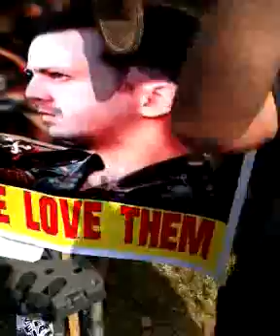protest to support Syria , Washington DC ,USA